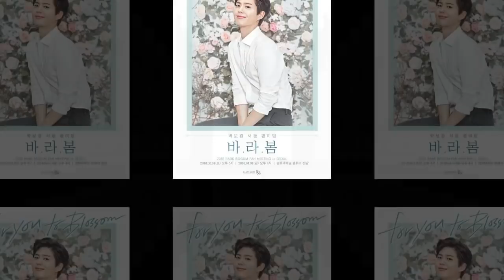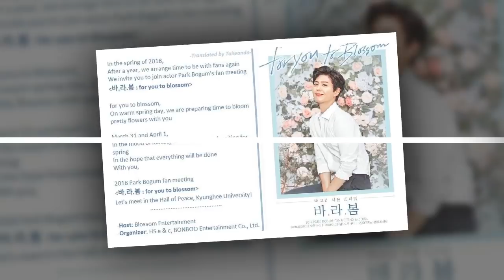parkbogum👮​​​​​​​​Kakao RoadtoParkBogum Bogummy yakgwas❤💖🤳